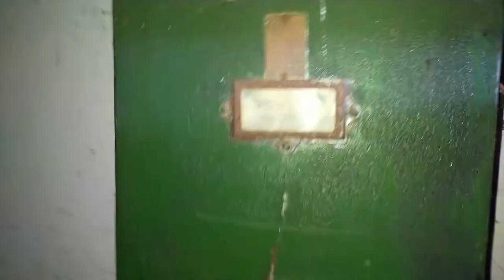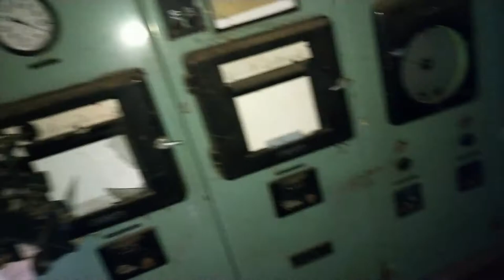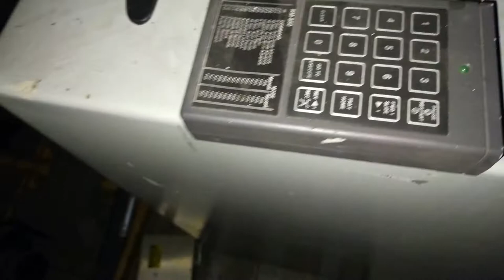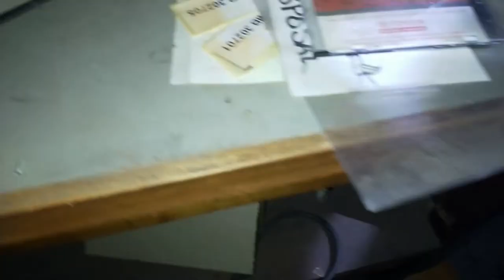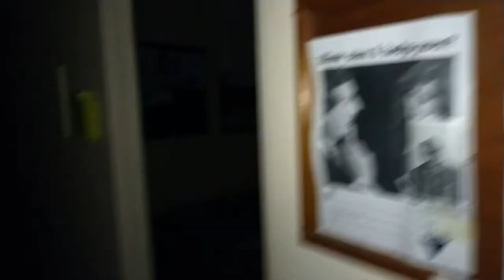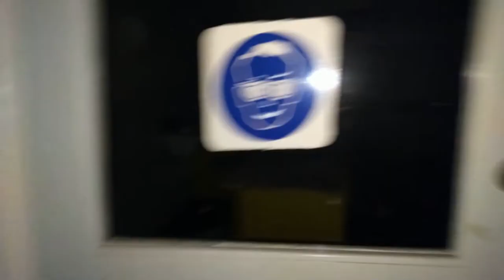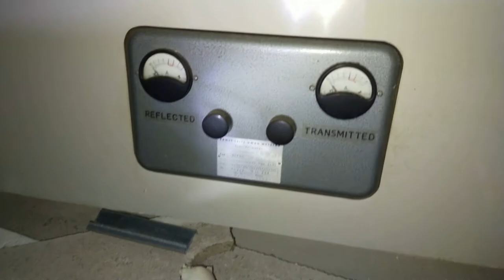Abandoned Military Bunker/Facility(Untouched since the war era)Everything left behind